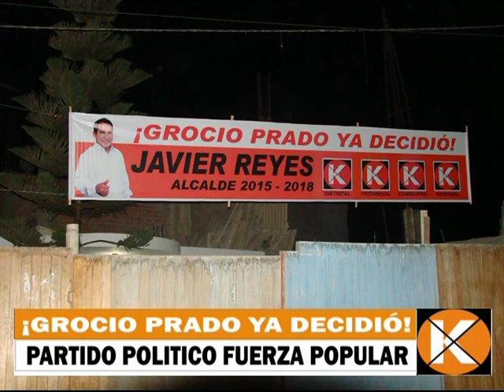JAVIER REYES APOYA A LAS FAMILIAS GROCIOPRADINAS